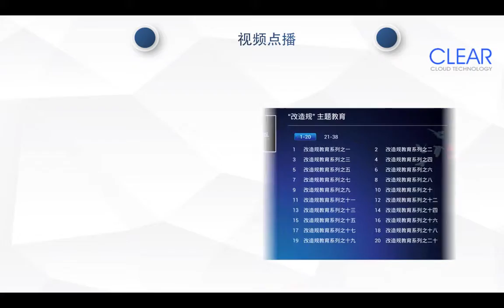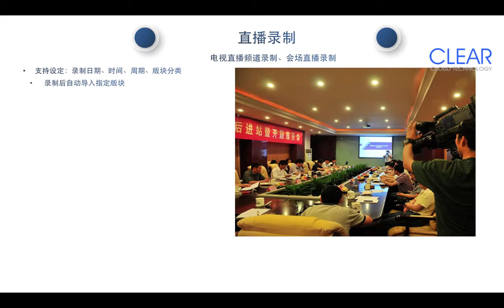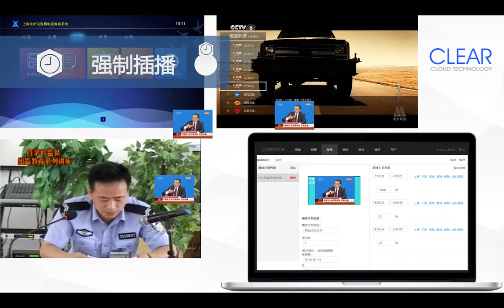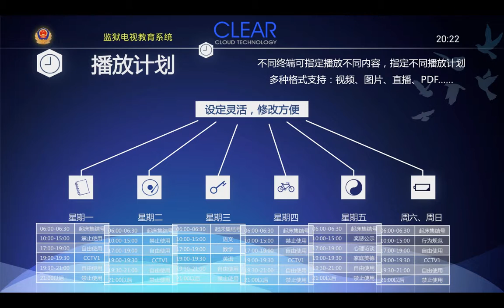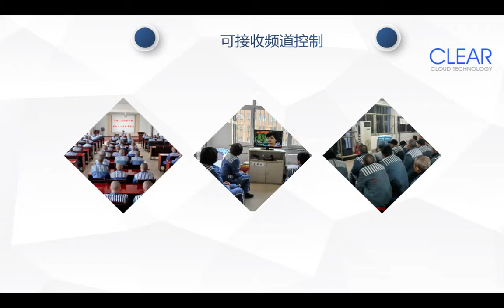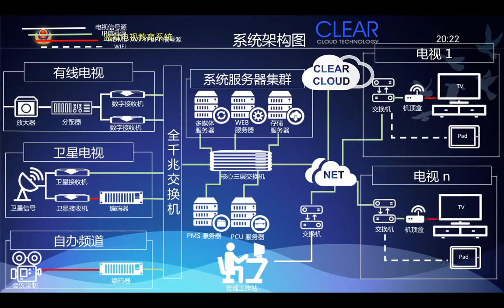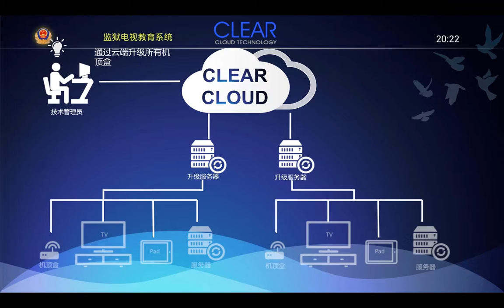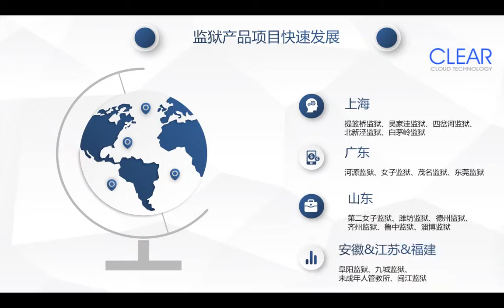IPTV For Prison(in Chinese)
IPTV For Prison

ClearTV(Stock Code:834762), is a hi-tech enterprise which providing professional smart screen Cloud technology for commercial business.

ClearTV is widely used in various business areas, like hotels, banks, governments, hospitals, schools, rail transit, broadcastings, buildings and communities.

Headquartered in Shanghai, in the USA, Beijing, Suzhou, Shenzhen, Hangzhou has offices.

ClearTV develops Streaming Media Technology and products consistently with its strong research & development team and excellent Cloud computing technology.

Since the establishment in 2002, ClearTV researched and developed its own product system independently including the core technologies of IPTV streaming media server, Set-Top-Box embedded software, embedded browser middleware, QoS(quality of service) control middleware, cloud computing TV for IPTV /OTT TV, etc.